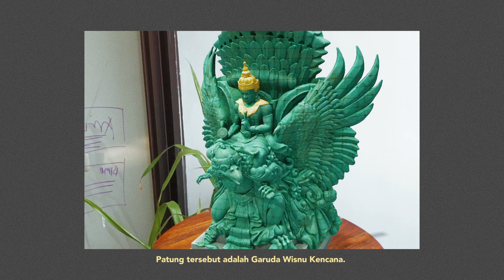4 Facts about Garuda Wisnu Kencana Statue : Assemblr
Here are four interesting facts for you about Garuda Wisnu Kencana!

garuda wisnu kencana 2018

garuda wisnu kencana selesai

what to do in garuda wisnu kencana

gwk bali 2018

garuda wisnu kencana cultural park events

taman budaya garuda wisnu kencana acara mendatang

garuda wisnu kencana facts

pemilik garuda wisnu kencana